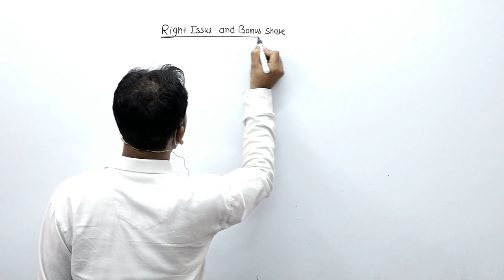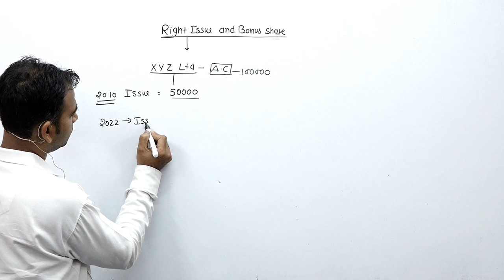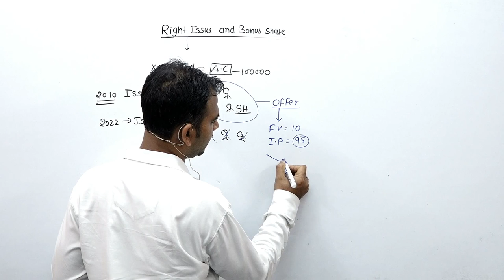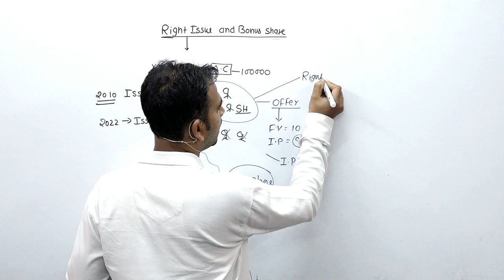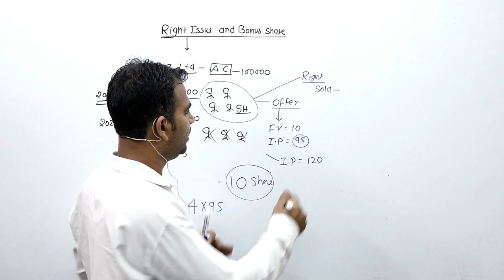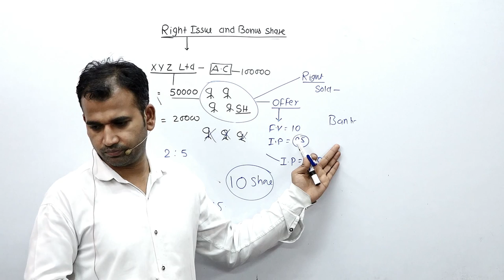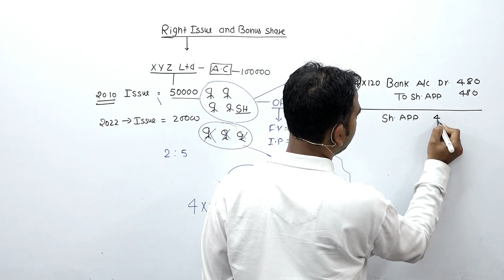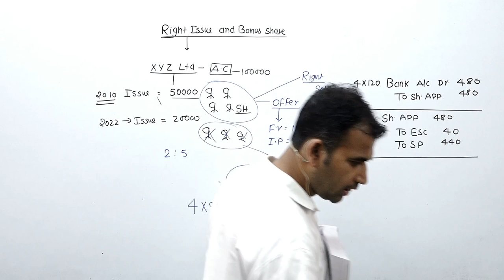corporate accounting for b.com || right & bonus issue | du/sol | corporate account | b.com class